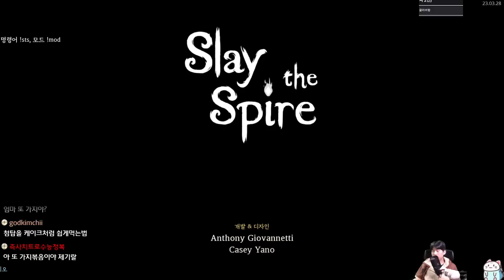와! 격돌 쓸 수 있다!! {Slay the Spire} {슬레이 더 스파이어}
격흐흑...